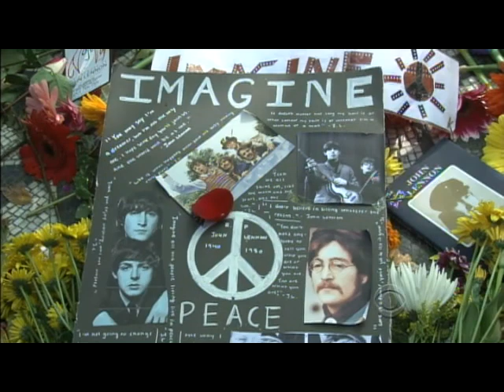Happy 70th Birthday John Lennon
Fans around the world celebrate as today marks what would have been John Lennon's 70th birthday. Tony Guida reports.